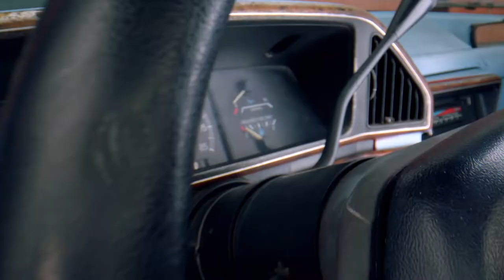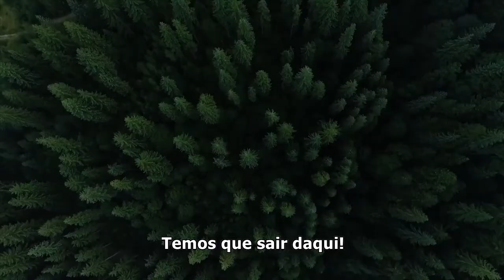In The Forest trailer legendado TubTrailers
In The Forest 2022
Trailer legendado em português Br.
Direção: Hector Barron.
Elenco: Lyman Ward, Time Winters, Debbon Ayer e Kaitlyn Dias.

Canal de trailers, trazendo trailers dos mais variados tipos de filmes, com alguns conteúdos exclusivos para quem curte cinema. Obrigado.